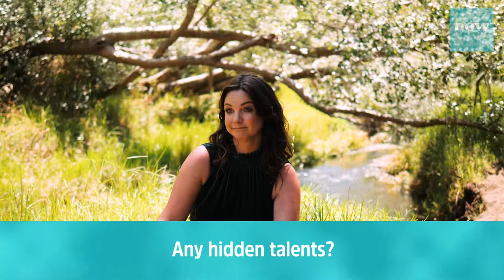Claire Chitham: find out why she's still New Zealand's sweetheart | Now To Love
Fresh Eggs actress and former Shortland Street star, Claire Chitham gets chatty with Now To Love.